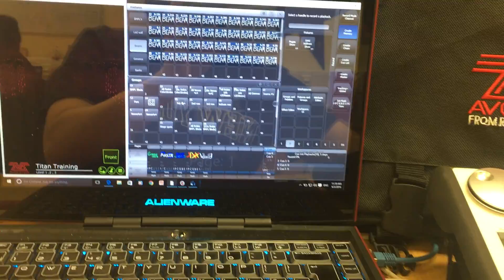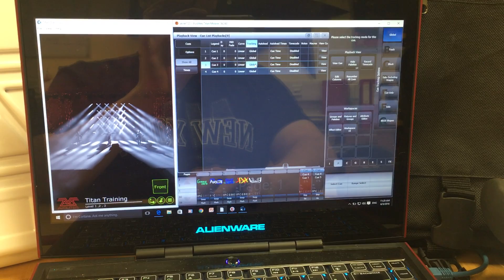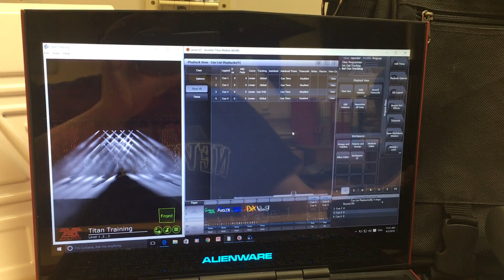Cue list traking Avolites en Español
En este video vemos como modificar los valores de traking dentro de la cue list, para obtener diferentes resultados.

Para un mejor soporte en Español, los usuarios tendrán un canal de Youtube dedicado.

To better support our Spanish speaking customers we have started a Spanish YouTube channel.